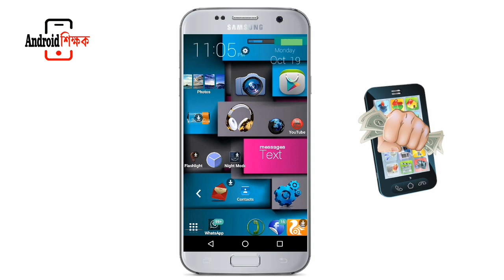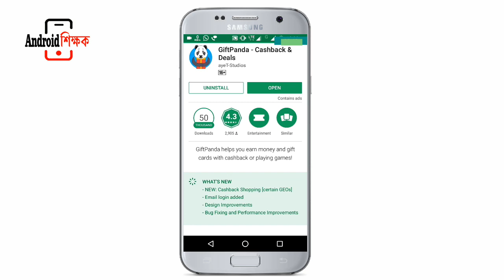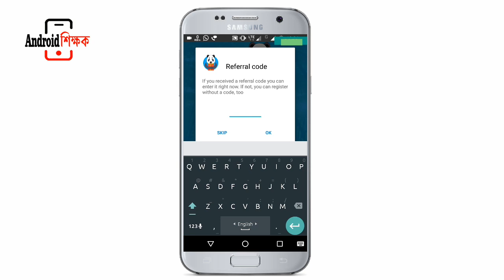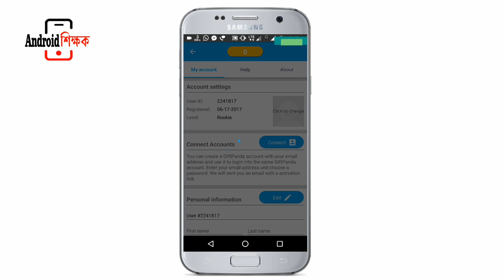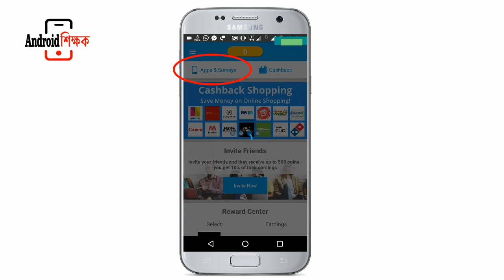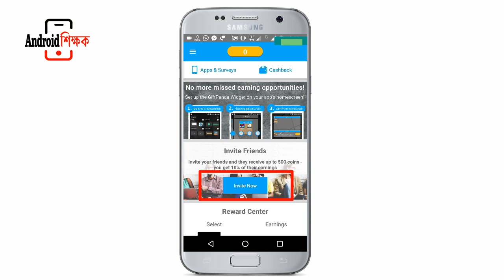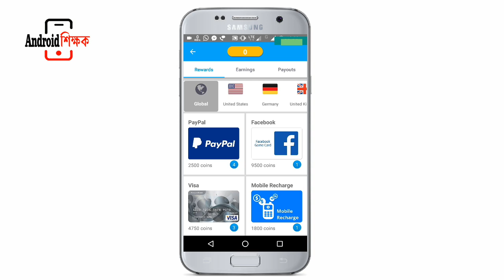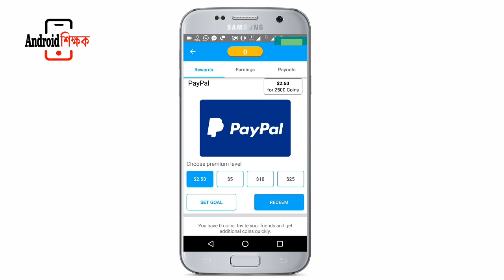অ্যান্ড্রয়েড ফোন দিয়ে টাকা আয় করুন খুব সহজেই ১০০% || How To Earn Online Money || 100% Genuine